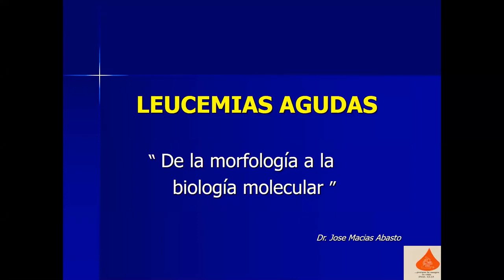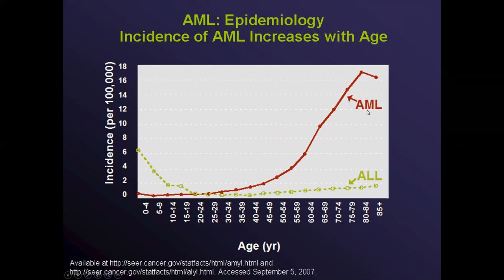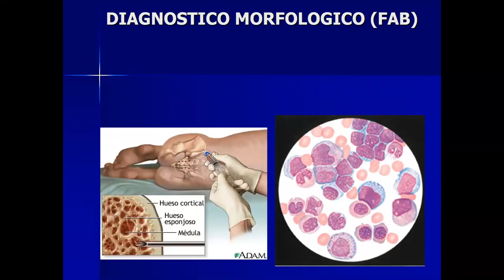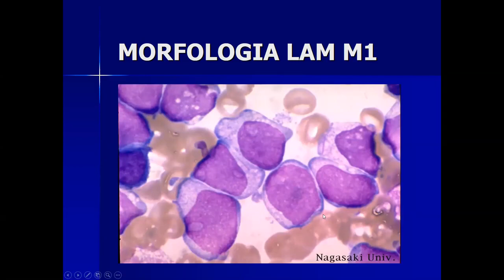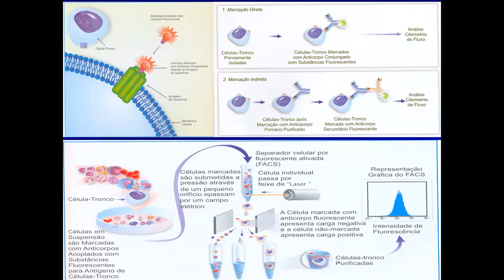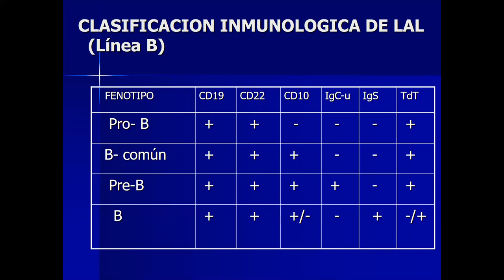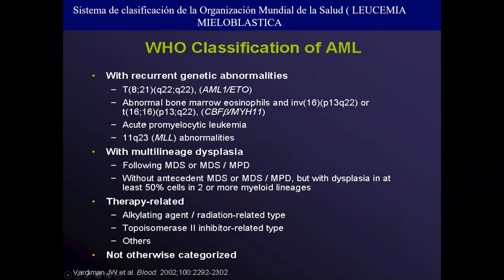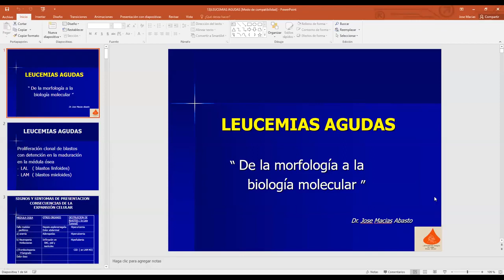29 Leucemias Agudas (Con Audio)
Dr. José Macías
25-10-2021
(Esta clase es del año 2020, la subimos porque la clase de este año esta sin audio, el avance del tema es el mismo)